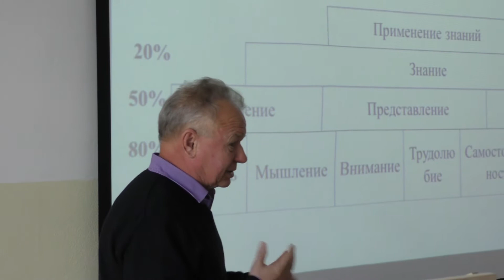Республиканский форум "Секреты Семейного Счастья"